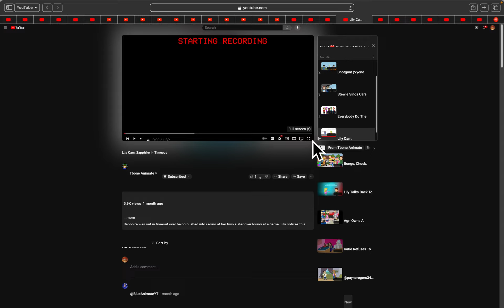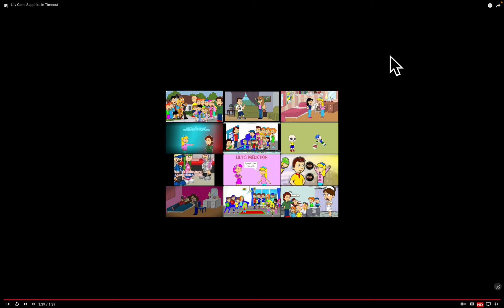(Full Title/Lily Cam: Sapphire in Timeout)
(Full Title: ​⁠@CassieMonte2020, Lucario&Riolu Reacting Lily Cam: Sapphire in Timeout)

(Credit To ​⁠@tboneanimate1214)

But with Vyond videos, there is no lagging. So GoAnimate and Vyond are two different websites that people use. It depends on if they want to use GoAnimate or business friendly with the videos. So please be aware of the GoAnimate videos, being a bit lagging. Except for the Vyond videos. because the Vyond videos will not have no lagging. Because they are made in business friendly.

Sparkle: hey guys sparkle here with an immediate note. Please read the immediate note very carefully.

Sparkle: (immediate note: so if any of you guys here a baby crying or yelling during Cassandra‘s reaction videos it’s kind of a long story, but I’ll make it short so some family members are staying for a while until they can get back on their feet.

Sunny: I would have to agree with sparkle. And I know how my cousin feels because I’ve dealt with it for a long time. And it’s pretty horrible if you ask me. Hearing a sibling or non-sibling crying for certain amount of minutes or even seconds is an earful. So I know exactly how my cousin feels. It’s not easy to deal with crying babies, because my cousin told me her newest cousin, she doesn’t cry at all she just giggles, laughs, touches, and points. And my cousin told me that is what she prefers over crying and screaming babies.

Sparkle: Anyways, everyone. We hope you all can understand this immediate note. And yes I can understand that some of you may not like hearing crying or screaming noises in the background But it’s just life. So try to ignore the sounds as much as you can anyways that’s all for this immediate note this is sparkle and Sunny signing off)

Sunny: and plus you may hear my cousin closing her door it’s because well you guys kind of already know so I’m not going to say what but all I can say is that it will be just 6 more days and then my cousin will not have to deal withthe babies constant crying and then having to close her doors as well.

Sparkle: and the reason why Cassandra is scheduling this on November 3 is because she doesn’t want to keep this private and then everyone would ask her what’s that in the background? So that’s why she’s going to post it on November 3.